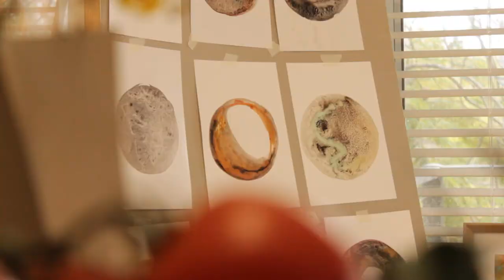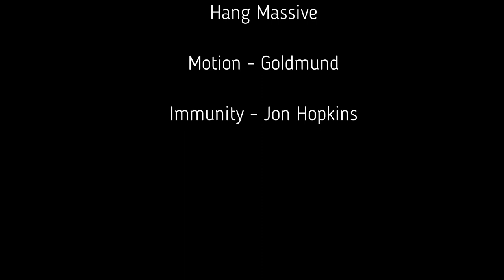Blue Mountains Locals | Artist Basia Nowacki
Blue mountains locals is a series by "A Black & White Cat Productions"
Introducing Basia Nowacki
Directed by Dave Gillan